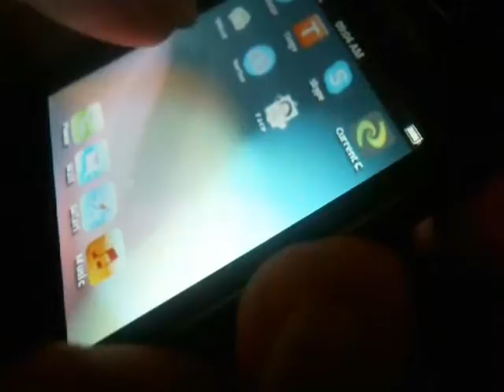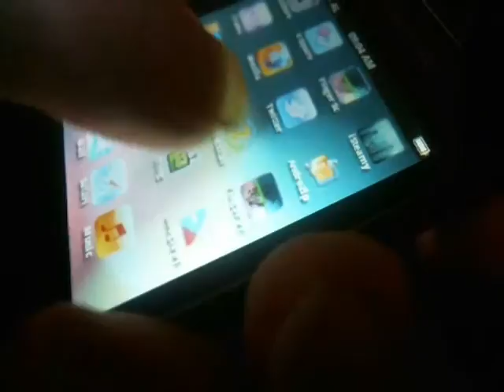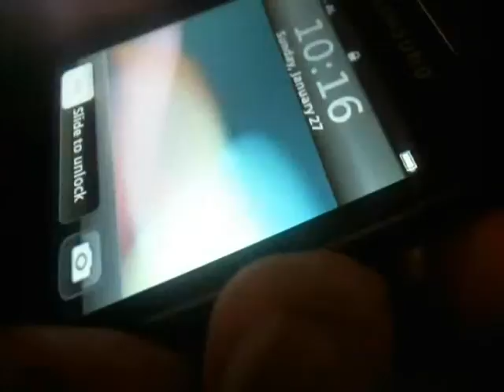Finger scan(mbron telefonin tuaj)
program i larte sigurie per telefonin ,askush nuk mund ta hape me.